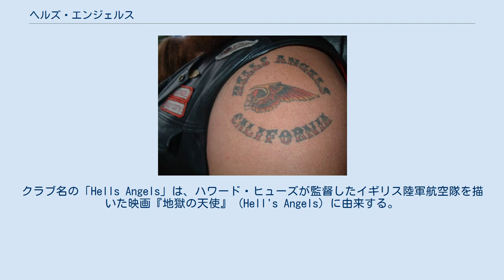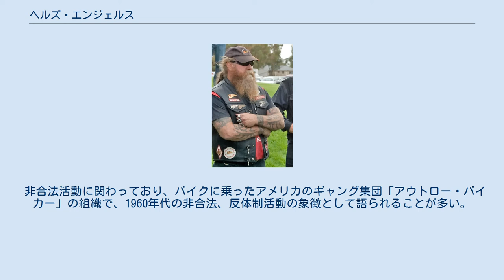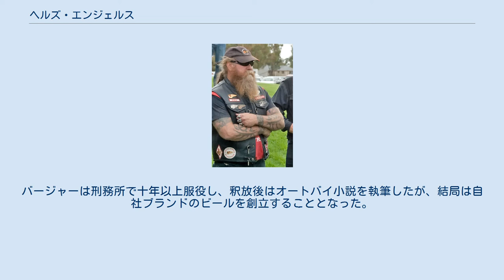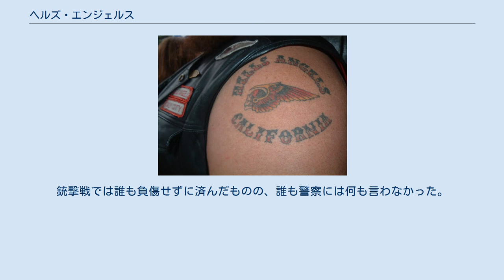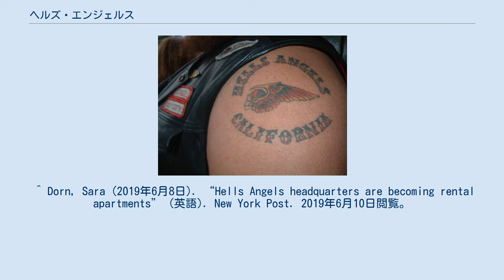ヘルズ・エンジェルス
ヘルズ・エンジェルス（Hells Angels、「地獄の天使」の意） は、アメリカ合衆国で誕生した国際的バイカーギャング（オートバイに乗った暴力団）である。
 ニューヨーク・イーストサイドにあるヘルズ・エンジェルスの旧本部（2019年に売却され賃貸マンションに改修予定） by David Shankbone ヘルズ・エンジェルスのメンバー 1948年3月17日にカリフォルニア州フォンタナで結成された非合法活動組織。
主な収入源は殺人、強盗、恐喝、売春、重火器及び違法薬物の密売、現在でもカリフォルニアの地方支部は活発な活動を続けている。
クラブ名の「Hells Angels」は、ハワード・ヒューズが監督したイギリス陸軍航空隊を描いた映画『地獄の天使』 (Hell's Angels) に由来する。
世界中の22か国に300以上の支部を持ち、およそ10000人（下部組織も含めると20000人以上）のメンバーが所属している。
 非合法活動に関わっており、バイクに乗ったアメリカのギャング集団「アウトロー・バイカー」の組織で、1960年代の非合法、反体制活動の象徴として語られることが多い。
売春や麻薬の密売といった非合法活動から多くの資金を得たと見なされ、アメリカ国内の辺境部、特に南部および南西部では、ヘルズ・エンジェルスがメタンフェタミン（覚醒剤）の生産および密売に深く関わっていたとの主張がある。
関係した多くの活動は不法なものと見なされ、いくつかの国ではクラブ自体が不法なものとされた。
ヘルズ・エンジェルスの最初の支部であるオークランド支部は特に悪名高く、その悪名はラルフ”ソニー”バージャーとの関係によるものであった。
ソニー・バージャーは自叙伝『Hell's Angel: The Life and Times of Sonny Barger and the Hells Angels Motorcycle Club』を執筆し、同書は国際的なベストセラーとなった。
バージャーは刑務所で十年以上服役し、釈放後はオートバイ小説を執筆したが、結局は自社ブランドのビールを創立することとなった。
 しかし、ヘルズ・エンジェルス自身は組織的に非合法活動を行ったのではなくクラブの個々人がそのような活動に個人的に深く関わっていたと主張し、ヘルズ・エンジェルス・オートバイ・クラブ (Hells Angels Motorcycle Club, HAMC) は単なるオートバイ・クラブであると公言している。
自らを「1%クラブ」と呼び（アメリカン・モーターサイクリスト・アソシエーションが「99%のバイク乗りは遵法的である」と主張したことによる）、メディア・センセーショナリズムの犠牲者であるとし、メンバーのほとんどは遵法的な市民であると主張している。
 詳細は『オルタモント・フリーコンサート』を参照 1969年12月6日、カリフォルニア州オルタモント・スピードウェイで行われたローリング・ストーンズ主催による、ジェファーソン・エアプレインらが出演したフリー・コンサートで、ヘルズ・エンジェルスは群衆整理として500ドル相当のビールを報酬として雇われた。
ストーンズが「アンダー・マイ・サム」を演奏しているとき、エンジェルスのメンバー、アラン・パサーロによって黒人青年のメレディス・ハンターが殺害された（メレディス・ハンターの死）。
パサーロはその後、正当防衛（ハンターが銃を持ちステージに向けていたため）として釈放された。
 ヘルズ・エンジェルスはコンサート後、メディアの注目を集めることとなった。
自身の活動を正当化し、事件におけるHAMCの立場を説明するためソニー・バージャーはカリフォルニアの地方ラジオ局に出演した。
彼は群衆がヘルズ・エンジェルスのオートバイを破壊した後は単に暴力がスタートするだけだと主張した。
 1960年代、エンジェルスは海外で紛争中のアメリカ軍に対して「奉仕」を申し入れた。
アメリカ軍はエンジェルスの申し入れを取り上げなかったが、カウンター・カルチャーの理想として彼らを認めていた大衆はこの申し入れを裏切り行為として見なすようになった。
バークレーで行われたベトナム・デイ・コミッティー行進のデモ参加者をヘルズ・エンジェルスが攻撃すると、彼らと対立する反戦文化グループとの反目はより具体的な暴力事件として明らかになった。
反戦団体「ジョン・ブラウン・ブレザレン」の6人のメ...